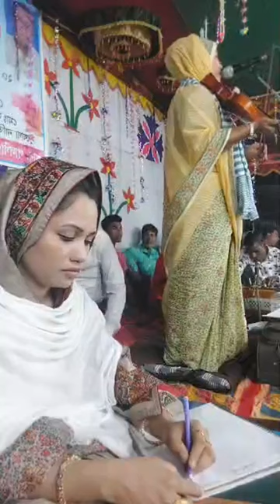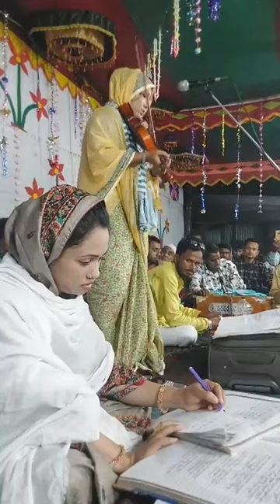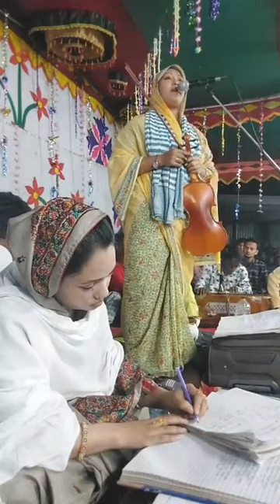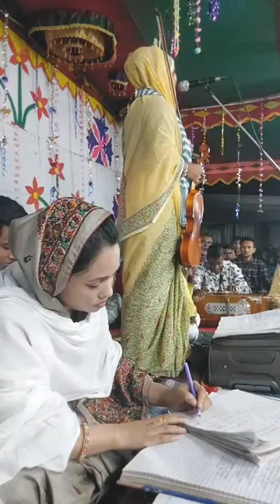বাউল গানের পালা পুতুল দেওয়ান বনাম জুলিয়া বেগম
পুতুল দেওয়ান ও জুলিয়া বেগম , পালগাঁও_ময়মনসিংহ।